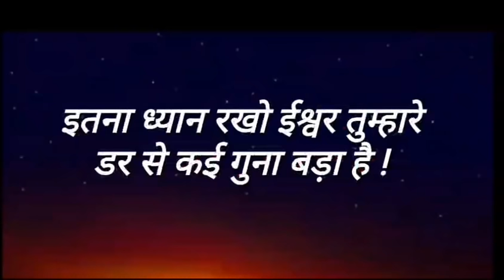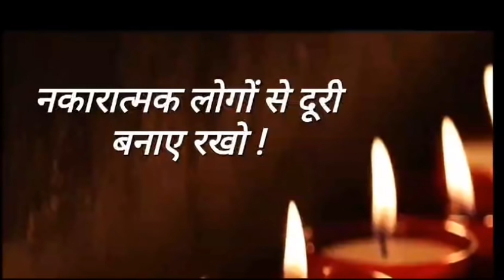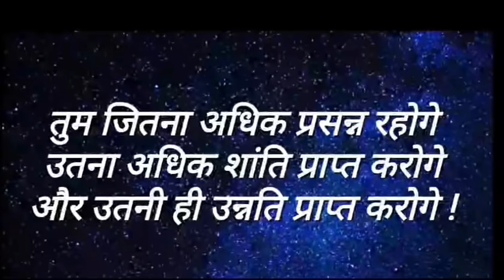Universe Message For You Today ❤️ l Law of Attraction Message For You 🥰